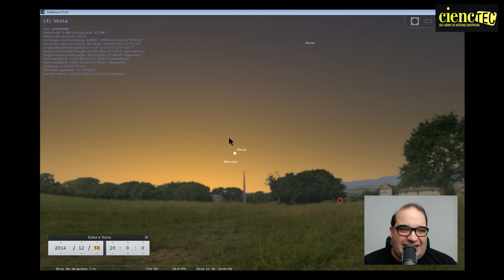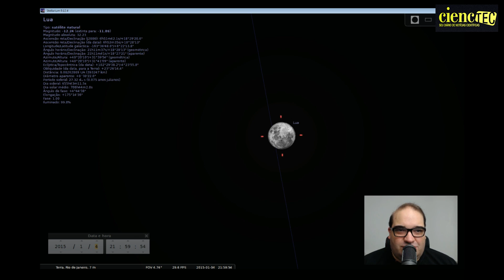CiencTecTV EP.40 - Os Fenômenos Astronômicos de 30/12/2014 a 05/01/2015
Olá pessoal, esse é um programa piloto de parte da programação de 2015. A ideia é, toda terça-feira trazer para vocês um programa onde eu possa mostrar, usando o software Stellarium, quais serão os fenômenos astronômicos interessantes e que poderão ser visíveis no céu.

Não sou um especialista em observação astronômica, portanto, se cometi algum erro, desde já peço desculpas e conto com a colaboração de todos para poder melhorar esse conteúdo. Deixem nos comentários o que acham desse tipo de programa e o que poderia ser feito para melhorar. Conto com a ajuda de todos vocês.

O programa citado, onde ensino a encontrar o cometa Lovejoy usando o Stellarium, pode ser assistido, aqui:

Muito obrigado pela compreensão e colaboração de todos.

Boa diversão e obrigado pela audiência!!!